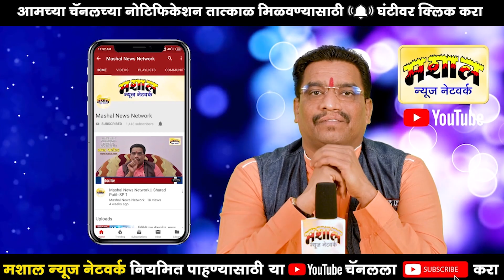बाळ्यामामा म्हात्रे|शुभेच्छा|Mashal News Network|शरद पाटील|SP-238/23219